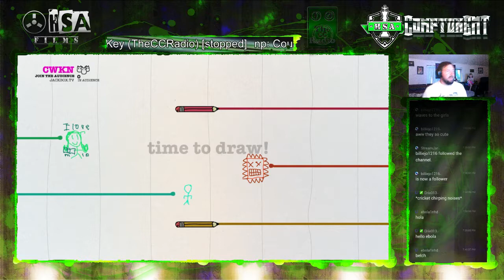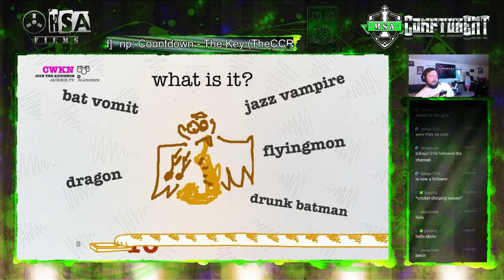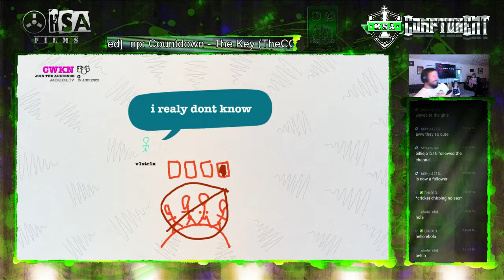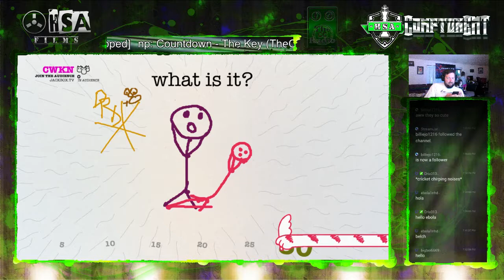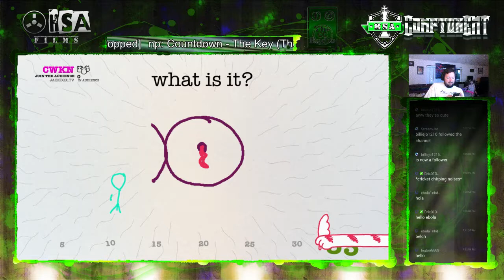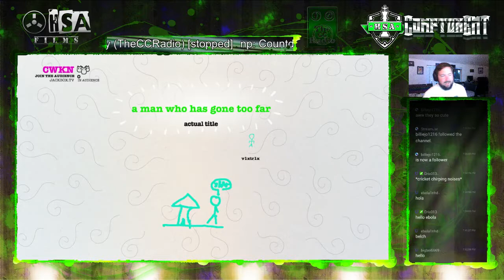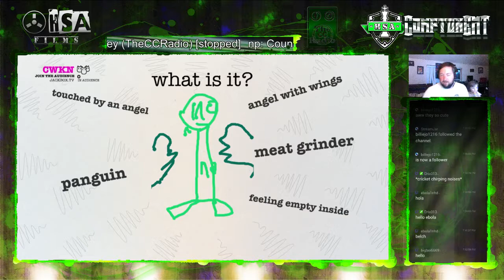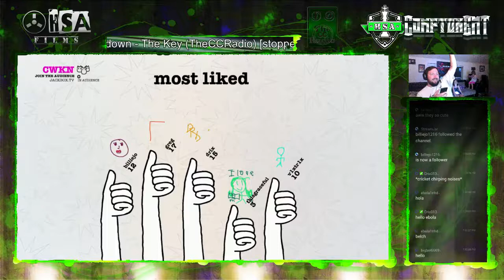Monday Night Jackbox Games!!! Drawful 2